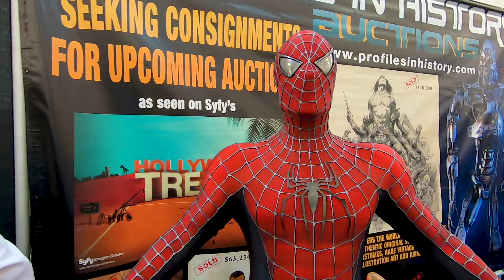Setting up Spidey at Monsterpalooza 2019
Intro animation by Wezzelus Art (@wezzelus)

Edited by Ian Kozlik (@iankozlik00_)